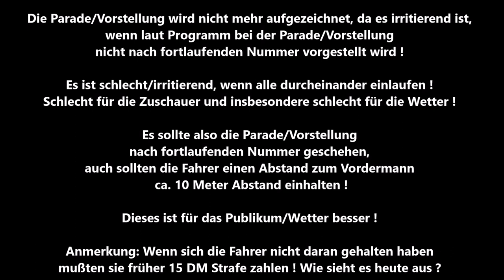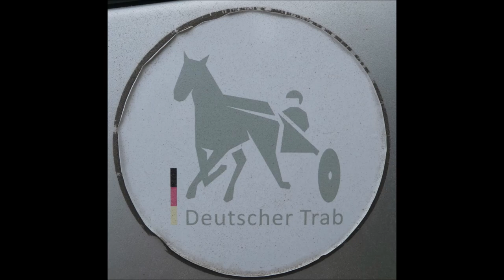Gelsenkirchen * Gelsentrabpark * 18.06.2023 * 7. Rennen Sieger wurde Waldgeist mit Robbin Bot